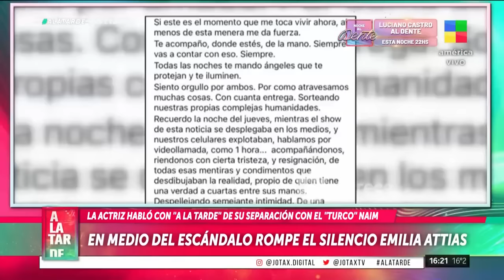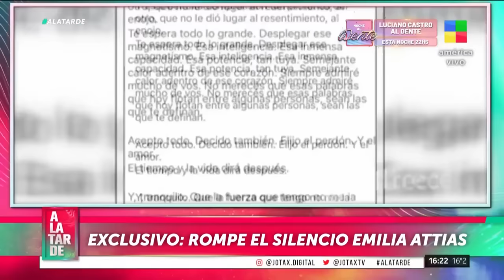EMILIA ATTIAS: "me separé por lo que me hizo, nunca lo esperé"